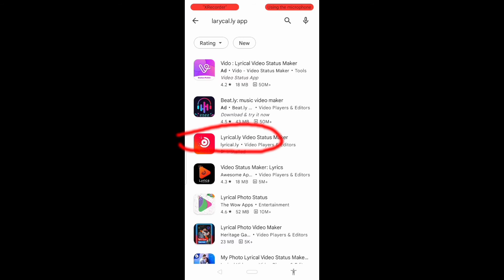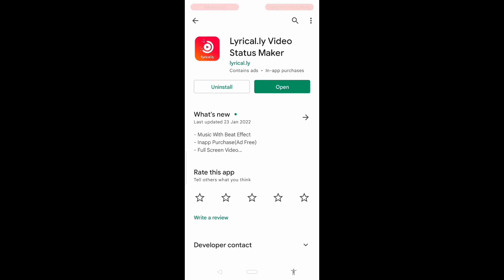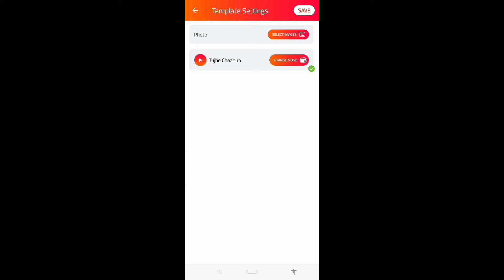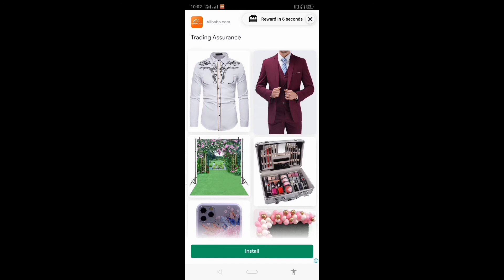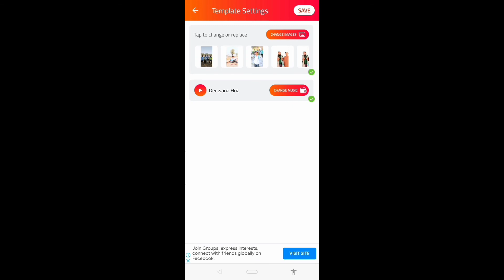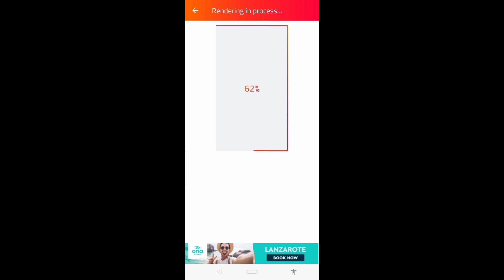Best Video Editer 2022|2022ka best video editing app.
📸Add me on Instagram.instagram.com/alihasnain.ali.5496

Best video editing app
2022|2022ka best video editing

2022|2022ka best video editingBest video editing app
2022|2022ka best video editingBest video editing app
2022|2022ka best video editingBest video editing app
2022|2022ka best video editing